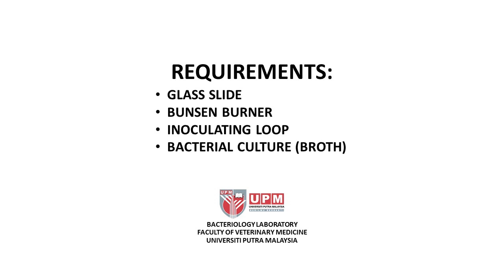Smear Preparation (Broth Culture)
For teaching only.
Bacteriology Laboratory, FVM, UPM